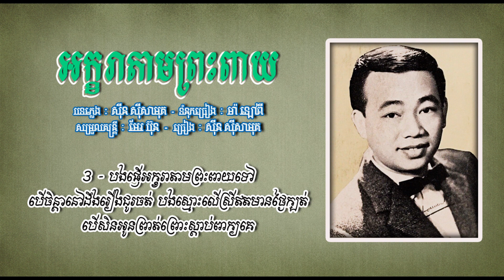អក្ខរាតាមព្រះពាយ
🎧បទ: អក្ខរាតាមព្រះពាយ
🎼បទភ្លេង: លោក សុីន សីុសាមុត
✍️ទំនុកច្រៀង: កវី ម៉ា ឡៅពី
🎻សម្រួលតន្រ្តី: លោក មែរ ប៊ុន
🎤ច្រៀងដោយ: លោក ស៊ីន ស៊ីសាមុត